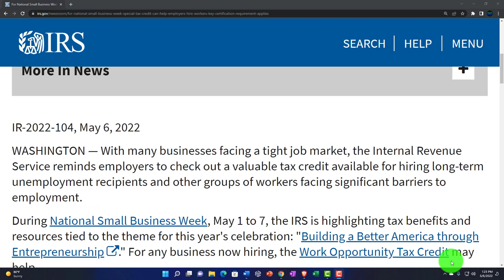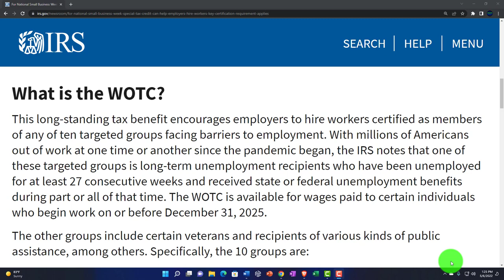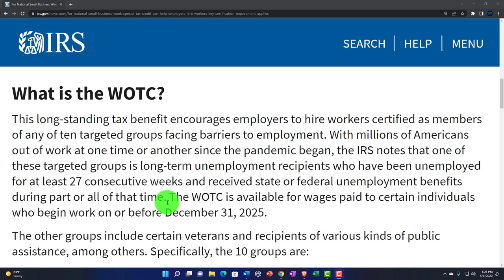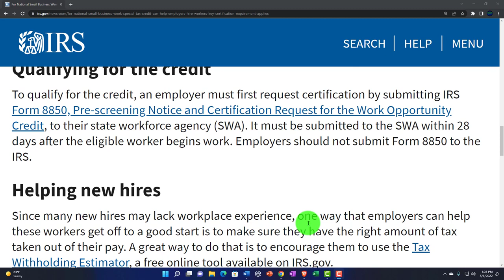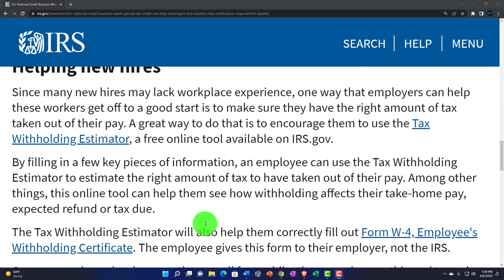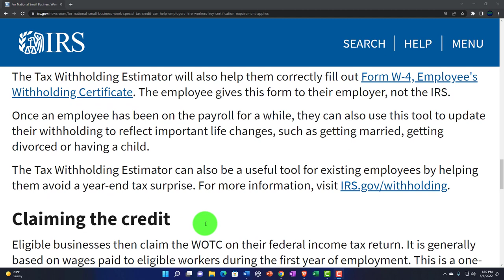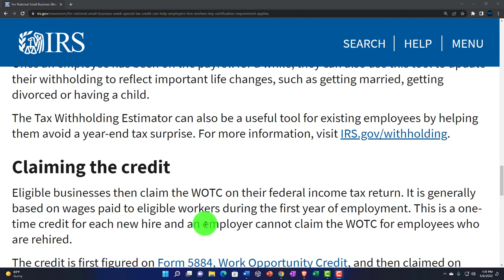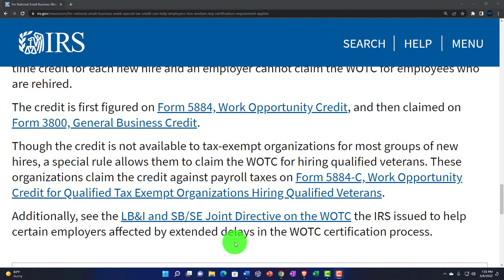For National Small Business Week, special tax credit can help employers hire workers 156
For National Small Business Week, special tax credit can help employers hire workers
With many businesses facing a tight job market, the Internal Revenue Service reminds employers to check out a valuable tax credit available for hiring long-term unemployment recipients and other groups of workers facing significant barriers to employment.

During National Small Business Week, May 1 to 7, the IRS is highlighting tax benefits and resources tied to the theme for this year's celebration: "Building a Better America through Entrepreneurship." For any business now hiring, the Work Opportunity Tax Credit may help.

What is the WOTC?
This long-standing tax benefit encourages employers to hire workers certified as members of any of ten targeted groups facing barriers to employment. With millions of Americans out of work at one time or another since the pandemic began, the IRS notes that one of these targeted groups is long-term unemployment recipients who have been unemployed for at least 27 consecutive weeks and received state or federal unemployment benefits during part or all of that time. The WOTC is available for wages paid to certain individuals who begin work on or before December 31, 2025.

The other groups include certain veterans and recipients of various kinds of public assistance, among others. Specifically, the 10 groups are:

Temporary Assistance for Needy Families (TANF) recipients,
Unemployed veterans, including disabled veterans,
Formerly incarcerated individuals,
Designated community residents living in Empowerment Zones or Rural Renewal Counties,
Vocational rehabilitation referrals,
Summer youth employees living in Empowerment Zones,
Supplemental Nutrition Assistance Program (SNAP) recipients,
Supplemental Security Income (SSI) recipients,
Long-term family assistance recipients and
Long-term unemployment recipients.
Qualifying for the credit
To qualify for the credit, an employer must first request certification by submitting IRS Form 8850, Pre-screening Notice and Certification Request for the Work Opportunity Credit, to their state workforce agency (SWA). It must be submitted to the SWA within 28 days after the eligible worker begins work. Employers should not submit Form 8850 to the IRS.

Helping new hires
Since many new hires may lack workplace experience, one way that employers can help these workers get off to a good start is to make sure they have the right amount of tax taken out of their pay. A great way to do that is to encourage them to use the Tax Withholding Estimator, a free online tool available on IRS.gov.

By filling in a few key pieces of information, an employee can use the Tax Withholding Estimator to estimate the right amount of tax to have taken out of their pay. Among other things, this online tool can help them see how withholding affects their take-home pay, expected refund or tax due.

The Tax Withholding Estimator will also help them correctly fill out Form W-4, Employee's Withholding Certificate. The employee gives this form to their employer, not the IRS.

Once an employee has been on the payroll for a while, they can also use this tool to update their withholding to reflect important life changes, such as getting married, getting divorced or having a child.

The Tax Withholding Estimator can also be a useful tool for existing employees by helping them avoid a year-end tax surprise.

Claiming the credit
Eligible businesses then claim the WOTC on their federal income tax return. It is generally based on wages paid to eligible workers during the first year of employment. This is a one-time credit for each new hire and an employer cannot claim the WOTC for employees who are rehired.

The credit is first figured on Form 5884, Work Opportunity Credit, and then claimed on Form 3800, General Business Credit.

Though the credit is not available to tax-exempt organizations for most groups of new hires, a special rule allows them to claim the WOTC for hiring qualified veterans. These organizations claim the credit against payroll taxes on Form 5884-C, Work Opportunity Credit for Qualified Tax Exempt Organizations Hiring Qualified Veterans.

Additionally, see the LB&I and SB/SE Joint Directive on the WOTC the IRS issued to help certain employers affected by extended delays in the WOTC certification process.